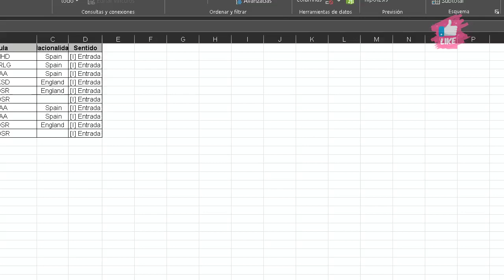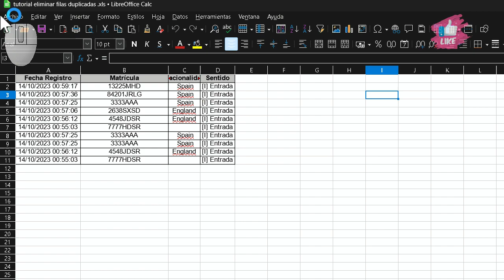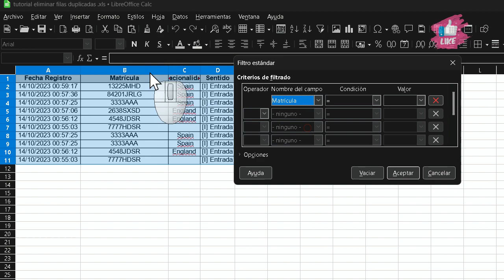Como Eliminar Filas Con Datos Duplicados en Excel Y Calc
Para eliminar filasduplicadas en Excel y Calc, hay que seguir los pasos que indico en el videotutorial

- En Excel -

1. Selecciona el rango de celdas que contiene los datos con duplicados.
2. Ve al menú - Datos-  y elige la opción - Quitar duplicados- .
3. En el cuadro de diálogo que aparece, marca las casillas de las columnas que quieres tener en cuenta para buscar los duplicados.
4. Haz clic en - Aceptar-  para que se eliminen las filas duplicadas.

- En LibreOffice-

1. Selecciona el rango de celdas que contiene los datos con duplicados.
2. Ve al menú - Datos-  y elige la opción - Filtros-  y luego - Filtro estándar- .
3. En el cuadro de diálogo que aparece, escribe el nombre del campo en - Nombre del campo- .
4. En - Condición- , selecciona el operador - Igual a- .
5. En - Valor- , escribe - No vacío- .
6. Despliega - Opciones-  y marca la casilla - Sin duplicados- .
7. Haz clic en - Aceptar-  para que se eliminen las filas duplicadas.

- Ejemplo-

Supongamos que tenemos la siguiente tabla en Excel:

A | B
1 | Juan
2 | Pedro
3 | Juan
4 | María

Para eliminar las filas duplicadas de esta tabla, seguiríamos estos pasos:

1. Seleccionaríamos el rango de celdas A1:B4.
2. Iríamos al menú - Datos-  y elegiríamos la opción - Quitar duplicados- .
3. En el cuadro de diálogo que aparece, marcaríamos las casillas de las columnas A y B.
4. Habría que hacer clic en - Aceptar-  para que se eliminen las filas duplicadas.

Como resultado, nos quedaría la siguiente tabla:

A | B
1 | Juan
2 | Pedro
4 | María

En LibreOffice, los pasos serían los mismos.